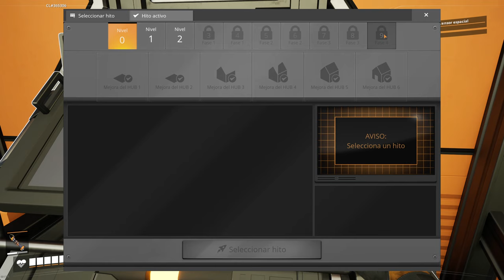POR FIN salió Satisfactory 1.0: el TUTORIAL hasta el ASCENSOR ESPACIAL